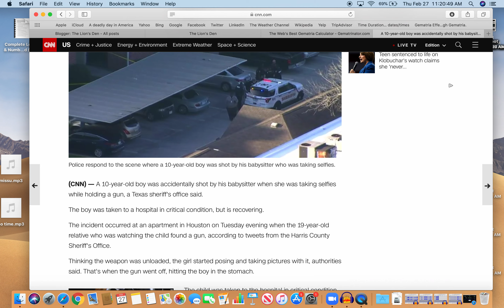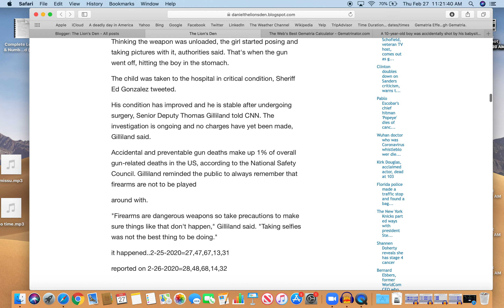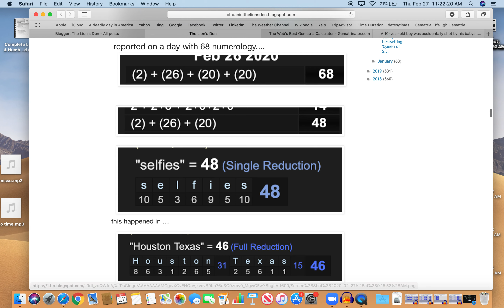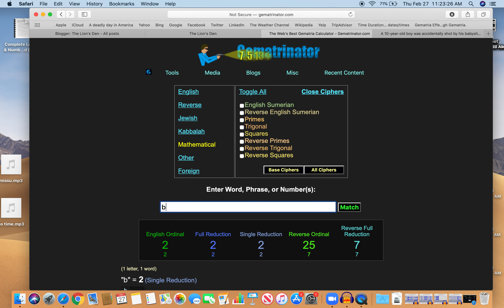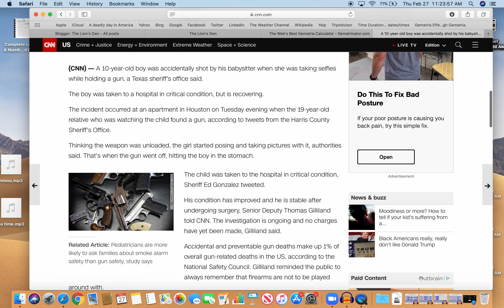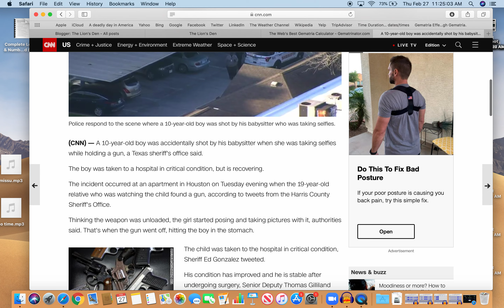A 10-year-old boy was accidentally shot by his babysitter by the code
She was taking selfies with a gun and didn't know the gun was loaded